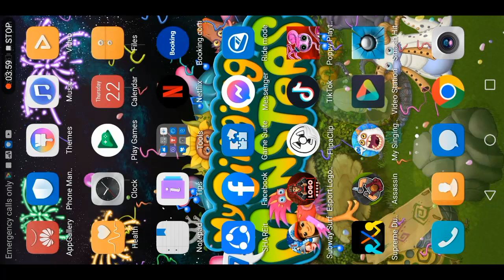Playing my singing monsters that fire part 2 and, playing my singing monsters part 8